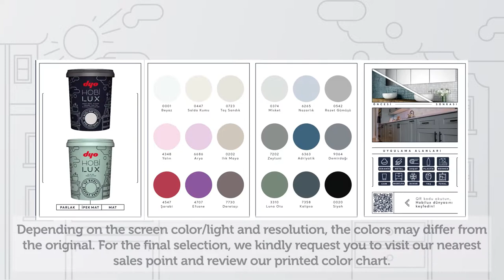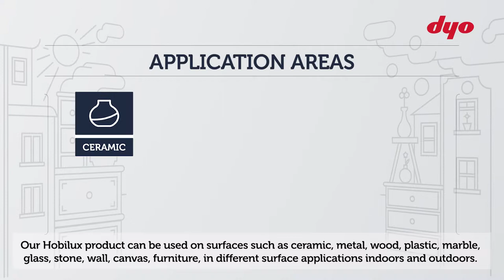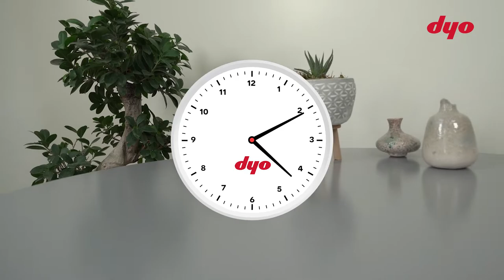Easily Renew With DYO Hobilux! - What is Hobilux, on Which Surfaces is it Applied?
Our Hobilux product can be used on surfaces such as ceramic, metal, wood, plastic, marble, glass, stone, wall, canvas, furniture, in different surface applications indoors and outdoors.
It does not require a primer or any other application before application. You can apply our ready-to-use product directly to your surfaces. Our Hobilux product, which is extremely easy to apply, ensures perfect surfaces with its high opacity and spreading performance on the applied surface. While the Hobilux application is done with a roller, a brush can be used where the roller cannot reach.

With the advantage of thousands of colors in the Tinting system, you can easily make any color you want. You also have the chance to reach all our color charts and global color codes with a single click. You can paint your table, furniture, TV unit, even your chairs with the same as your wall color.
Our Hobilux paint and Hobilux water-based varnish products are offered to you as 0.4 and 0.9 lt packings; our Hobilux base product is offered to you as 09 lt. packing.